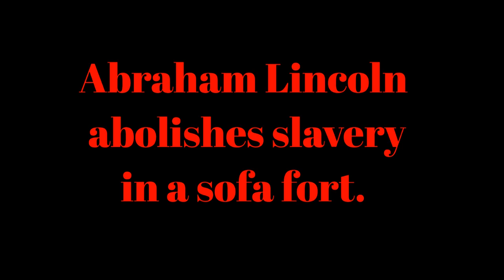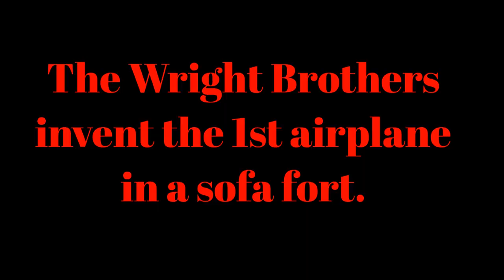The Sofa Fort Lectures